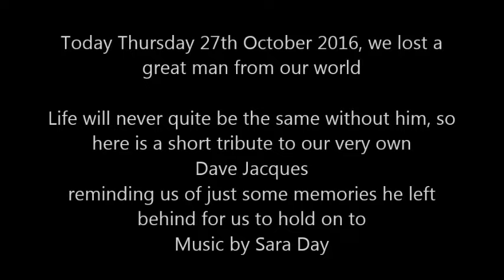William David Jacques 9th July 1944 - 27th October 2016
We won't forget you Papa Smurf...